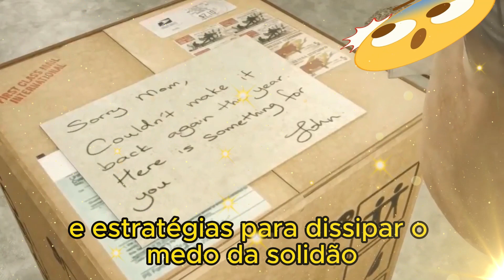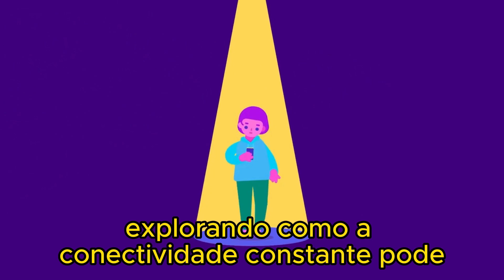LIVRO "COMO FICAR SOZINHO" SARA MAITLAND EXPERIÊNCIAS E ESTRATÉGIAS PARA DISSIPAR O MEDO DA SOLIDÃO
O livro COMO FICAR SOZINHO Sara Maitland, Apresenta experiências e estratégias para dissipar o  medo da solidão, ela nos ajuda a  praticá-la sem ansiedade e nos encoraja a enxergar  os benefícios de passarmos algum tempo apenas com  nós mesmos. Ao nos permitirmos a experiência de estar sozinho, conseguimos ter inspiração para encontrar nossas próprias recompensas e finalmente levar uma vida mais enriquecedora e gratificante.

"Como Ficar Sozinho", escrito por Sara Maitland, é uma exploração profunda e provocativa sobre o conceito de solidão e sua importância na vida moderna. A autora examina a solidão não como uma condição a ser evitada, mas como um estado de ser que oferece oportunidades para o autoconhecimento, criatividade e conexão mais profunda consigo mesmo e com o mundo ao seu redor.

Ao longo do livro, Maitland mergulha na história, literatura e filosofia para ilustrar como a solidão tem sido valorizada e compreendida de maneiras variadas ao longo do tempo. Ela destaca exemplos de figuras históricas, escritores e artistas que encontraram inspiração e crescimento pessoal através da solidão deliberada. A autora também analisa a relação entre a solidão e a tecnologia contemporânea, explorando como a conectividade constante pode, paradoxalmente, nos distanciar de nós mesmos e dos outros.

Sara Maitland aborda questões profundas sobre a natureza humana, a busca por significado e a importância de momentos de solidão genuína em um mundo cada vez mais interconectado. Seu livro oferece insights perspicazes e reflexões estimulantes para quem procura uma compreensão mais profunda da solidão e suas implicações para a vida moderna.